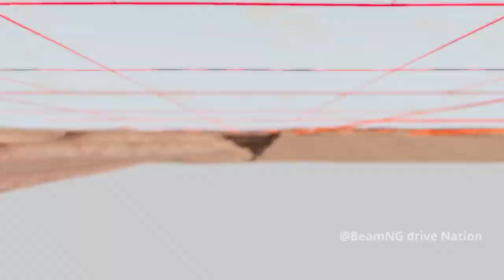Cars vs Road Rage #21 - BeamNG Drive Nation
Epic video Cars vs Road Rage - 21  BeamNG  Drive Nation Experience the ultimate showdown between man and machine in 'Cars vs Road Rage' on BeamNG Drive! Epic video 'Cars vs Road Rage' on BeamNG Drive! Watch as vehicles clash against the unpredictable fury of road rage in this adrenaline-fueled simulation.   Watch as vehicles clash against the unpredictable fury of road rage in this adrenaline-fueled simulation. From aggressive maneuvers to intense collisions, witness the raw power of automotive chaos unfold before your eyes. Will they emerge unscathed or succumb to the fury of the streets? Tune in now to find out! Strap in for high-speed action and nail-biting suspense as cars navigate through the chaos of road rage.